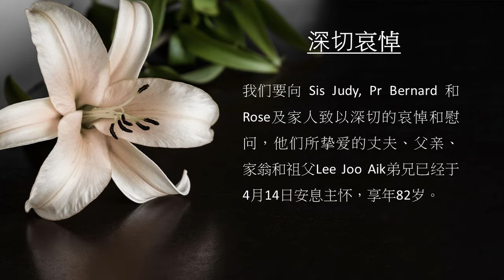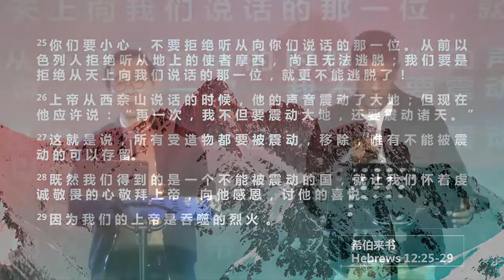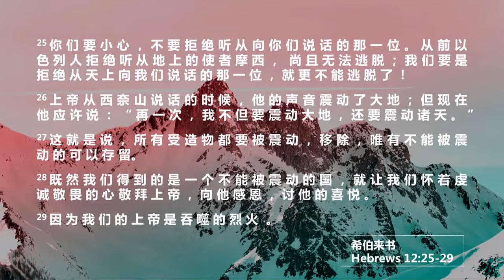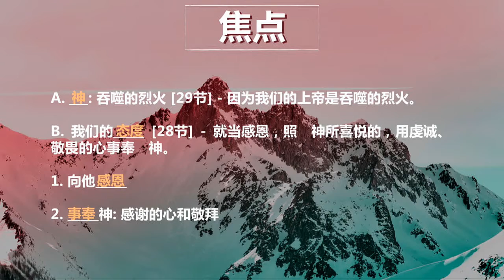Mandarin Service | 在震动的世界中的不能被震动 | Pr Sam Surendran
欢迎来参与我们的每周线上崇拜！ 我们渴望与你保持联系。 本周Pr Sam将会分享的题目是：在动摇的世界中的不能被动摇。我们相信上帝在这个时候有话要对你说。

十一或其他奉献：
银行 : Public Bank Berhad
户口名字：Excel Point Community Church
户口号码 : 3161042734